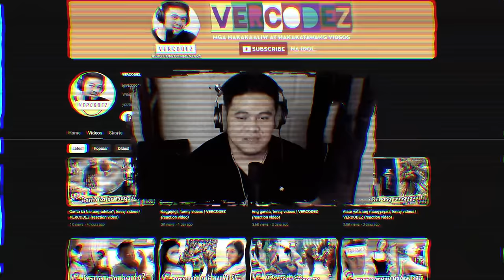Try not to laugh at Best Funny Videos of Feb. 2024 PART 2, funny videos | VERCODEZ (reaction video)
Video Title: Try not to laugh at Best Funny Videos of Feb. 2024 PART 2, funny videos | VERCODEZ (reaction video)